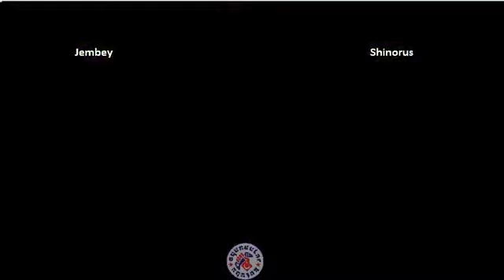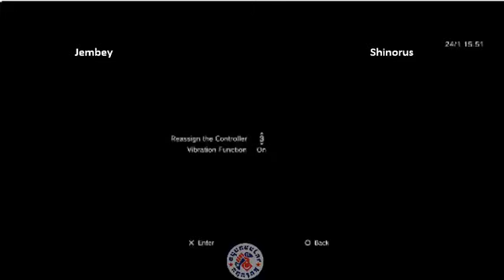UMVC3 Özel Maçlar - Jembey vs Shinorus FT10